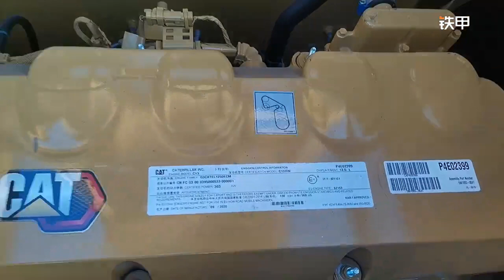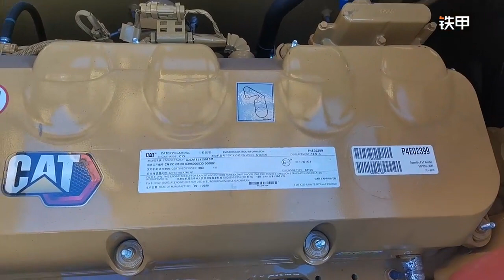Dredge挖泥機：新一代的CAT349自重48.2吨，斗容2.6方，燃油箱715升